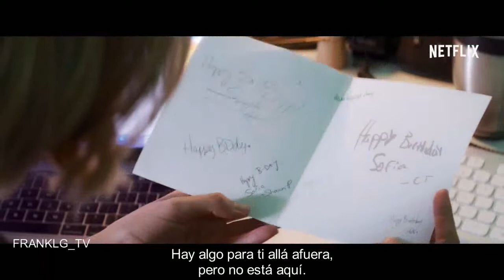That's Amor Trailer (2022) SUBTITULADO [HD] Netflix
Únete al canal para recibir notificaciones de los próximos vídeos. SINOPSIS:-Riley Dandy e Isaac Gonzalez Rossi protagonizan esta deliciosa comedia romántica sobre seguir lo que dicta el corazón